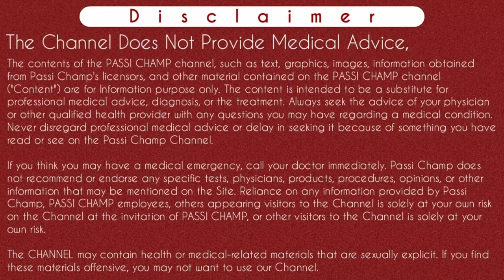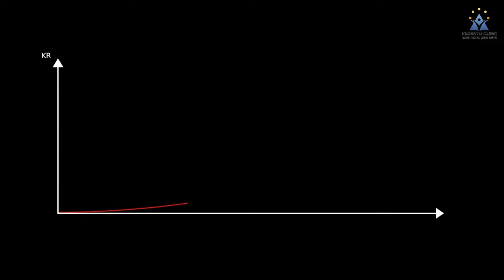Letrozole tablets ip 2.5 mg uses in hindi | Letrozole tablets for pregnancy | Letrozole side effects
Letrozole tablets for pregnancy | Letrozole for ovulation | Letrozole side effects

Iss video main maine letrozole tablets ip 2.5 mg, 5 mg aur 7.5 mg ki tablets ke bare btaya hai ki letrozole tablet ek type ki aromatase inhibitor jo ko estrogen ka level kam karti hai kyuki estrogen ke high level ke karan pcod aur pcos ke patients pregnant nahi ho pate kyuki estrogen ke high level ke karan andedani matlab ovary se anda futta nahi hai matlab ovulation hota nahi hai toh letrozole estrogen ke level ko kam rakhti hai jisse ovulation proper time par hota hai agar aise time par husband wife relation rakhte hai toh pregnancy conceive ho jati hai. Toh iss video main maine btaya hai ki letrozole kab aur kaise leni hoti hai. Letrozole lene ke baad ovulation kab hota hai, apko relation kab rakhna hai aur pregnancy test kitne dino baad krna hai. Aur letrozole ke jyada side effects hote hai. Jyada jankari ke liye video ko pura dekhe.
Thanks.

Content Cover :-
Letrozole tablet
Letrozole tablets
Letrozole tablets ip 2.5 mg uses
Letrozole tablets ip 2.5 mg uses in hindi
Letrozole tablets lp
Letrozole tablets ip 2.5 mg uses in tamil
Letrozole 5 mg for fertility
letrozole tablets for pregnancy
Letrozole tablets how to use
Letrozole 5mg success stories
Letrozole ovulation
Letrozole ovulation symptoms
Ovulation after letrozole
Pregnant after letrozole
Letrozole for unexplained infertility
Letrozole for infertility how to take
Letrozole unexplained infertility success
Letrozole lene ka tarika
Letrozole 5 mg for fertility side effects
Letrozole tablet kya kaam karta hai
Letrozole tablets ip 2.5 mg uses side effects
Letrozole for pcos
Letrozole follicle scan
Letrozole for ovulation
Letrozole for male fertility
what are the common side effects of letrozole
what are the long-term side effects of letrozole
how many cycles of letrozole to get pregnant
when to take pregnancy test after letrozole
When will I ovulate after taking letrozole
How to use letrozole to get pregnant
How to use letrozole tablet
Letrozole side effects

Instagram.com/passichamp
Facebook.com/passichamp
Linkedin.com/passichamp
YouTube.com/passichamp

Time-Stamp:-
00:00 | INTRO
00:11 | ABOUT VIDEO letrozole
00:58 | when we use
 letrozole
02:01 | mechanism of action of letrozole
03:30 | how to use letrozole
05:07 | ovulation after letrozole tablet
06:42 | when to keep relation for pregnancy after letrozole
07:12 | pregnancy test after letrozole
08:54 | letrozole side effects
10:36 | passichamp advise for conceive with letrozole 🥰